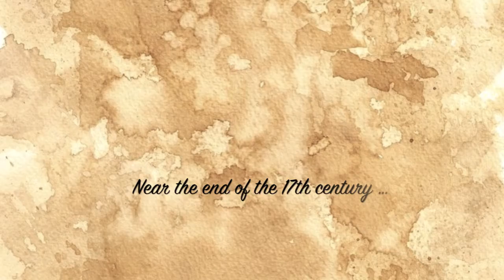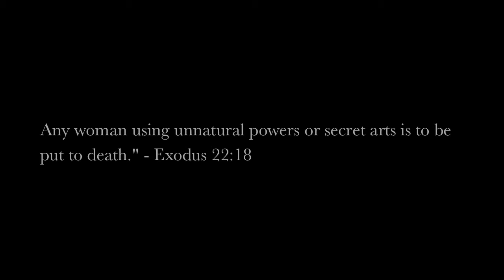Gunpowder Witch #1 - Trailer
Creator Jordan Williams takes us on journey through history with superheroes in the spotlight. Gunpowder Witch #1 introduces us to Rebekah Arnold, a seventeenth century girl with strange powers. When she accidentally reveals her abilities to her Massachusetts town, she is hunted by a fanatical preacher and a witch burning mob.